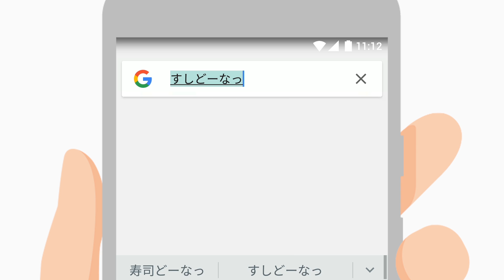Google アプリ：いっしょに料理を作りたい 解説篇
「知りたいことに。 by Google 」

「寿司ドーナッツの作り方動画」で検索すると、動画で作り方を確認できます。

知らないことや、はじめてのことに挑戦したいときは、「〇〇の作り方動画」や「〇〇のやり方動画」という検索が便利。

Android をお使いの方はホーム画面の検索ボックスか、Google アプリから「〇〇の作り方動画」検索が使えます。

iPhone をお持ちの方は、Google アプリをダウンロードしてください。
[ Google アプリをダウンロード ]

「○○の作り方動画」検索で、料理を作る動画を見る。

こんな便利な検索知ってますか？